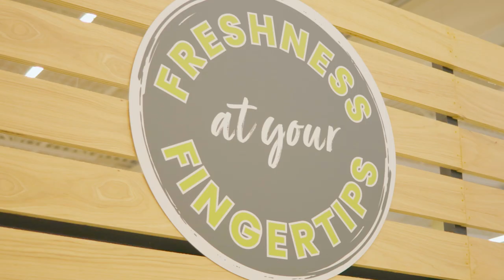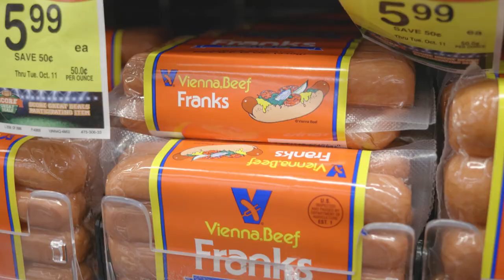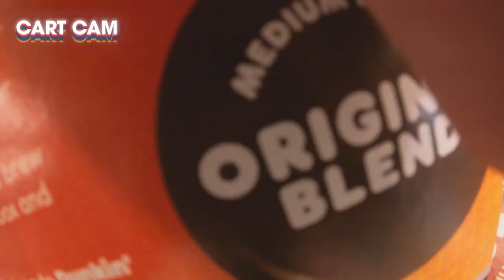Lucas Patrick and Trevis Gipson FACE OFF in Jewel-Osco Supermarket Scavenger Hunt | Chicago Bears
Offensive lineman Lucas Patrick and defensive end Trevis Gipson go head-to-head for the ultimate test of grocery shopping prowess in the Supermarket Scavenger Hunt hosted by Lauren Screeden.